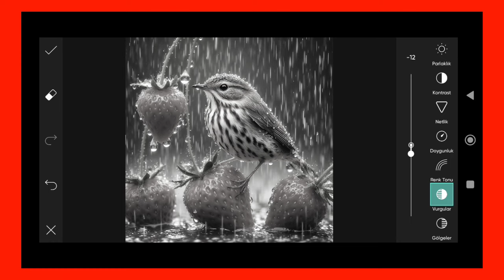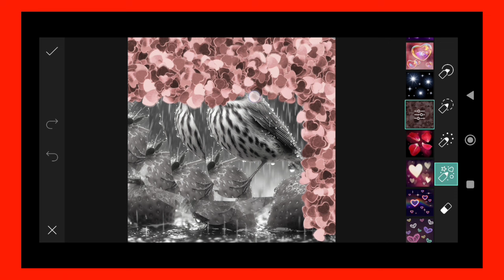Trending HDR video | A Screen Of Pure Pink sdc editing cc | Background | Bp Backdrop A380F K #100